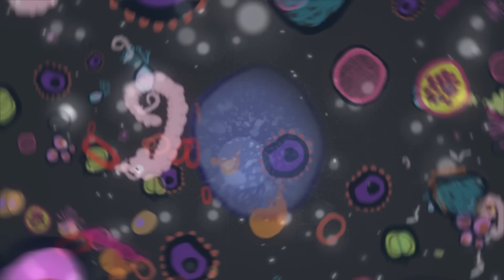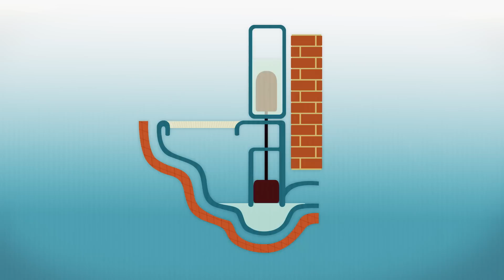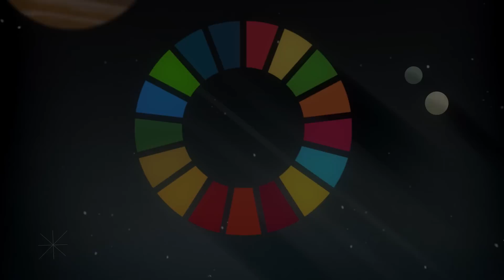World's Largest Lesson 2016